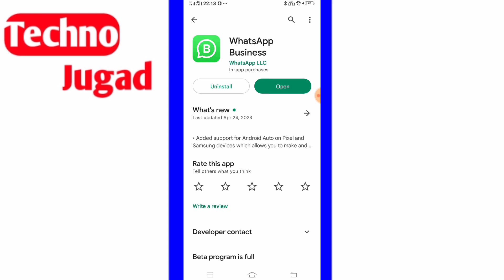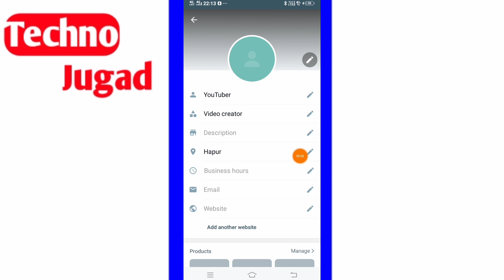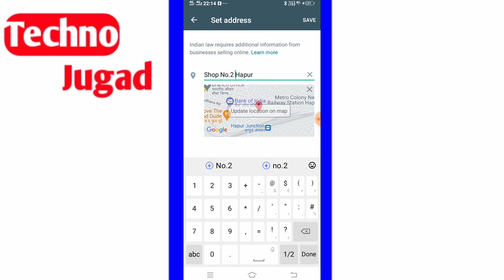how to add location in whatsapp business account || whatsapp business address me kya likhe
location
bussiness
whatsapp bussiness
whtsaap location add
bussiness location
maps
google
whtsaap bussiness